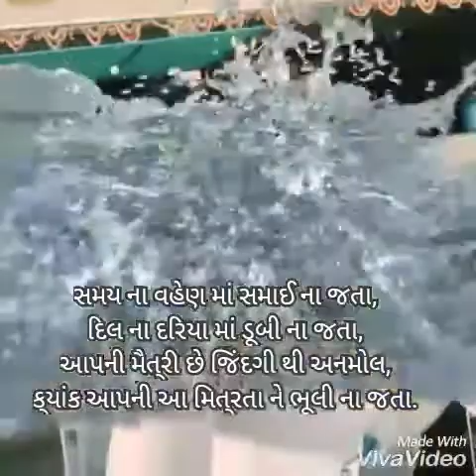Royal bhudev Deesa...... Only RBD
Plij like kre or comment kre... Tara mate man che... Pn...